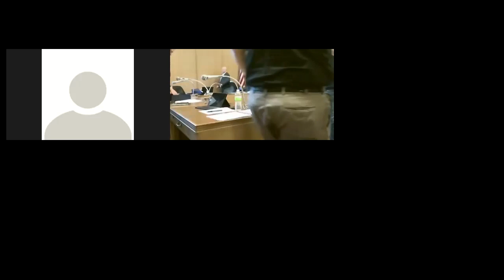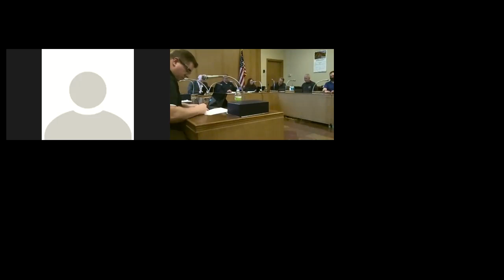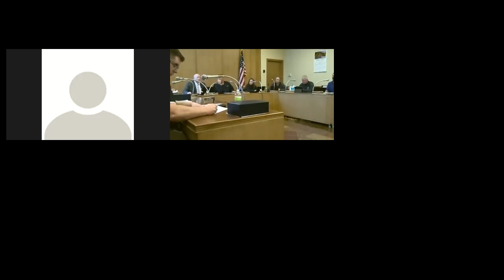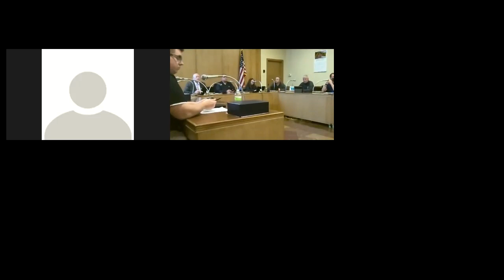December 20, 2021 Boone City Council Meeting